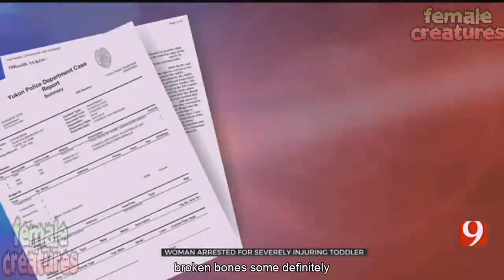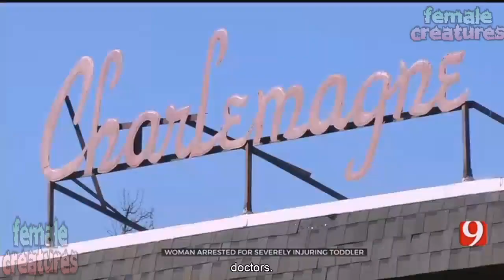Yukon Female Accused Of Severely Abusing Boyfriends Toddler